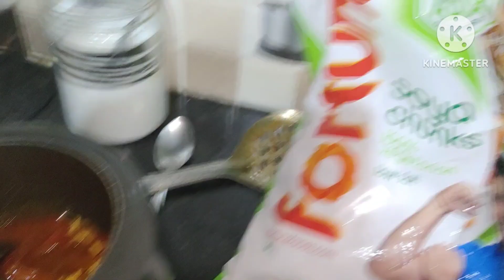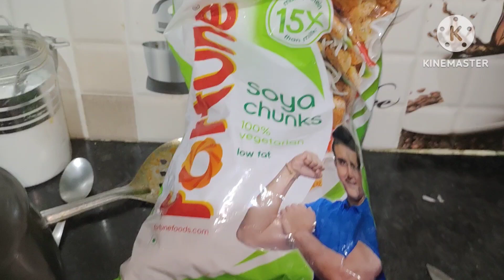kya hua jo aap log hume support nhi kar rhe 🥺 💔 kijiye please